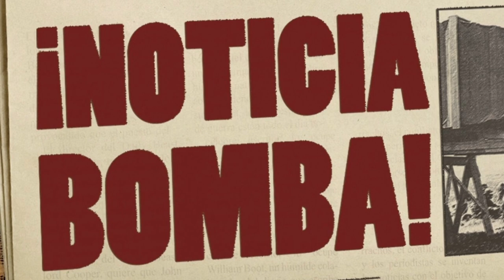BOMBAZO ¡VINÍCIUS INSULTA a MESSI después de ELIMINAR al LIVERPOOL en CHAMPIONS! NOTICIAS BARÇA